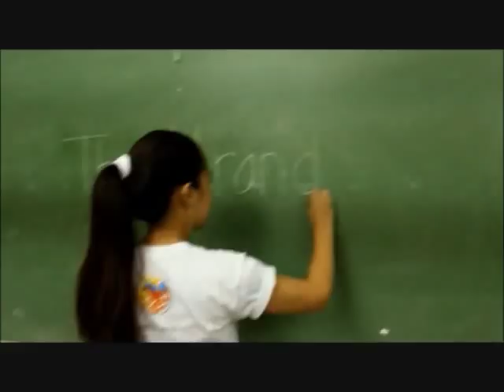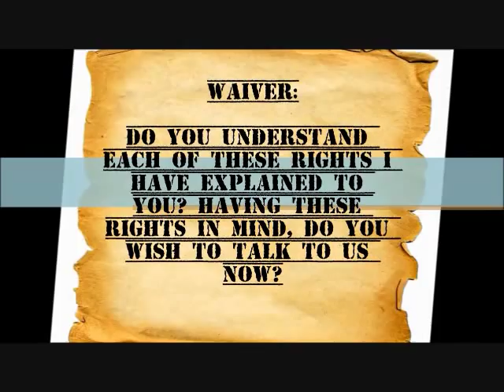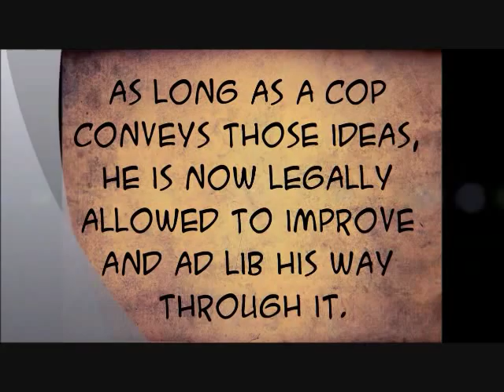MIRANDA RIGHTS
The Miranda warning (also referred to as Miranda rights) is a warning given by police in the United States to criminal suspects in police custody (or in a custodial interrogation) before they are interrogated to preserve the admissibility of their statements against them in criminal proceedings.

Xavier University - Ateneo de Cagayan
Political Science 10.1 YD
GROUP 4 *(^_____^)/